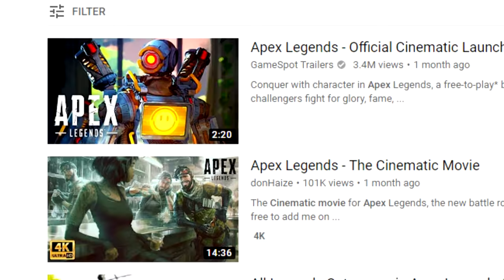Apex Legends - Official Cinematic Dank Trailer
Music/Clips Credit
-Dire Dire Rock Super Mario
-Super Mario Run Trap Remix
-Undertale Megalovania Dual Mix
-NSMB DS - Overworld Theme Remix
-Bowser Boss Battle Super Mario Galaxy 2
-Naruto - Naruto's Theme song
-Dark Souls III Soundtrack OST - Soul of Cinde

Daniel, Swifity, iSyce, Blaza, LevelUp, Bob